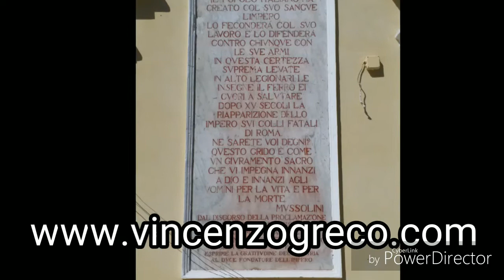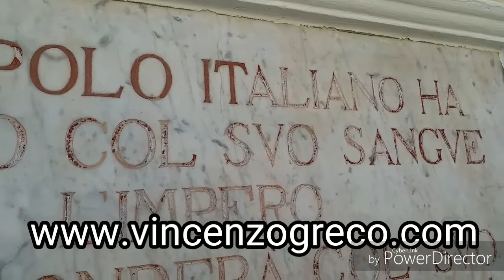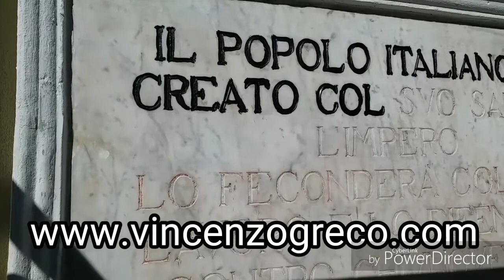Restauro della lapide nella facciata del palazzo del fascio sede della tenenza Guardia di Finanza